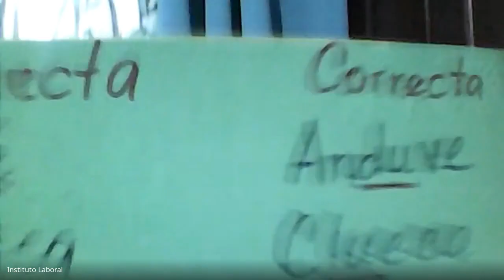ESPAÑOL 11° CIENCIA SANTIAGO (17- 07- 21)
PROFESORA MARIXENIA JORDAN
BACHILLER EN CIENCIAS
ESPAÑOL 11° - EXT. SANTIAGO